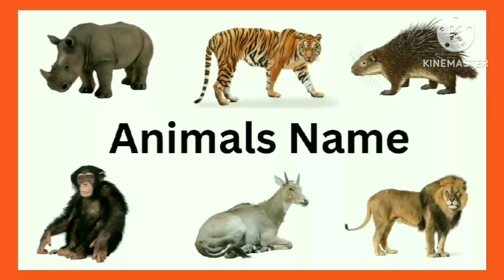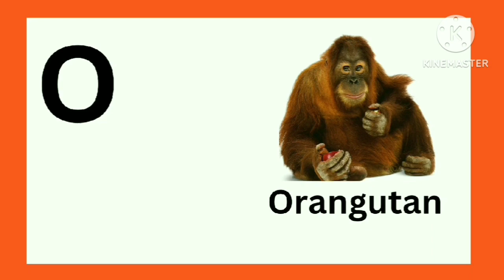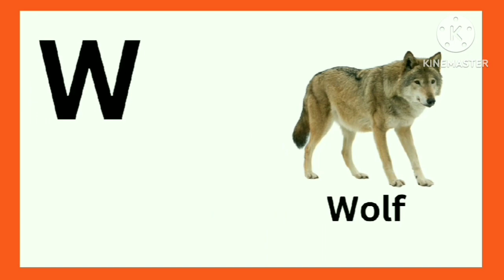Animals name in english vocabulary for kids || A to Z animals name in english || A to Z letter learn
A - Alligator: A large reptile with a long, powerful tail and sharp teeth.
B - Bear: A furry, omnivorous mammal that hibernates during the winter.
C - Cheetah: The fastest land animal, known for its incredible speed.
D - Dolphin: Intelligent marine mammals known for their playful behavior.
E - Elephant: The largest land animals with long trunks and big ears.
F - Fox: A clever and adaptable carnivorous mammal known for its slyness.
G - Giraffe: The tallest land animal with a long neck and distinctive spots.
H - Hedgehog: Small, spiky mammals that curl into a ball for protection.
I - Iguana: A type of lizard known for its colorful skin and spines.
J - Jaguar: A large wild cat found in the Americas, known for its spots.
K - Kangaroo: Marsupial mammals from Australia known for their jumping.
L - Lion: Majestic big cats known for their manes and social structure.
M - Monkey: Intelligent primates found in various species around the world.
N - Narwhal: A marine mammal with a long, spiral tusk, like a unicorn of the sea.
O - Octopus: Intelligent marine creatures with eight tentacles.
P - Penguin: Flightless birds that are excellent swimmers.
Q - Quokka: A small herbivorous marsupial known for its friendly expression.
R - Rhinoceros: Large mammals with thick skin and one or two horns.
S - Sloth: Slow-moving mammals that hang from trees in the rainforest.
T - Tiger: Large and powerful big cats with distinctive stripes.
U - Uakari: A type of monkey known for its bright red face.
V - Vulture: Scavenging birds that play a crucial role in ecosystems.
W - Whale: Enormous marine mammals, including various species like humpbacks and orcas.
X - X-ray Tetra: A small, translucent fish known for its see-through appearance.
Y - Yak: A shaggy-haired, long-horned bovine from the Himalayas.
Z - Zebra: Striped herbivorous mammals found in African grasslands.